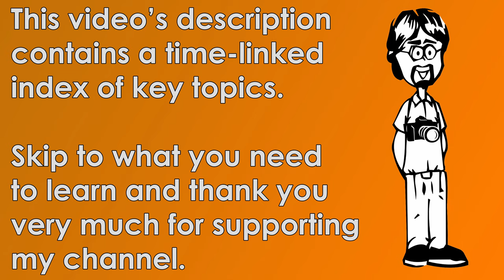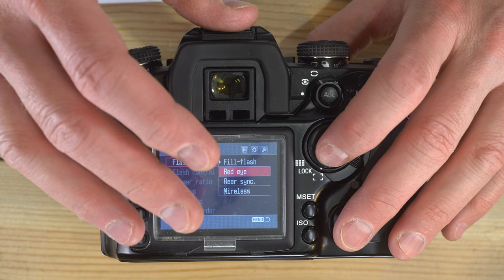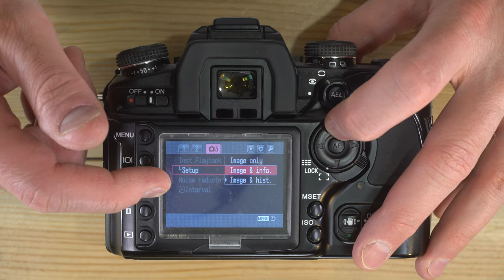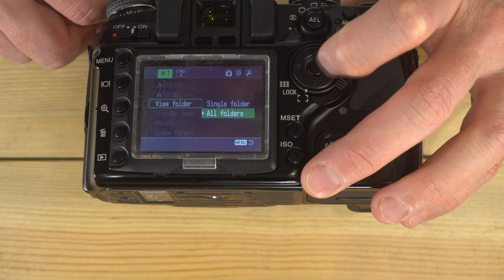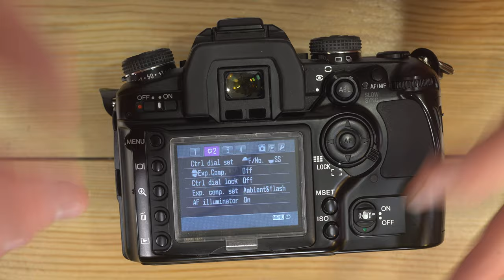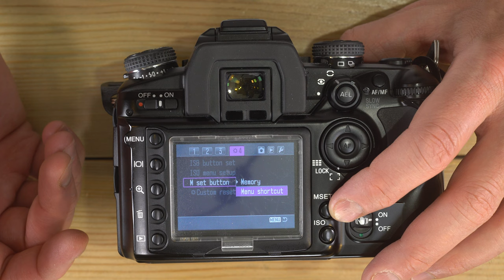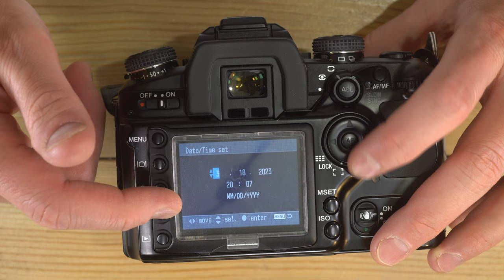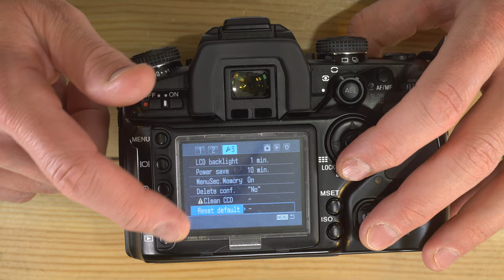Minolta Maxxum 7D (Dynax 7D, Alpha 7) Video 3: Menu System Detailed Explanation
Firstly, a HUGE thank you to Gregg for letting me borrow his Maxxum 7D for about two months so I could make these three videos. Thank you, Gregg!

The Minolta Maxxum 7D, a top-tier camera from 2005, was meticulously crafted and priced to captivate the attention of professional and semi-professional photographers. Drawing inspiration from its renowned film counterparts, the Maxxum 7 and Maxxum 9, this exceptional camera seamlessly blends intriguing features with a user-friendly design interface. With the Maxxum 7D, Minolta Maxxum users can effortlessly transition into a realm of remarkable possibilities.

This comprehensive video series delves into the intricacies of the Minolta Maxxum 7D, shedding light on its remarkable capabilities and empowering photographers to unleash their creativity.

Video 1 serves as a meticulous review of the camera's overall layout, providing a systematic exploration of its physical components, intuitive controls, and ergonomic design. By familiarizing oneself with the camera's exterior, photographers gain a solid foundation to effortlessly navigate this sophisticated tool.

Building upon the foundation laid in Video 1, Video 2 delves into the intricate details of the Maxxum 7D's operation. From understanding its various shooting modes and exposure settings to harnessing advanced features, this video equips photographers with the knowledge required to capture stunning images and elevate their photographic prowess.

Video 3 takes a deep dive into the camera's extensive menu system, demystifying its various functions and options. Through a systematic exploration of each menu item, photographers gain valuable insights on customizing preferences, accessing hidden features, and optimizing their shooting experience.

David Hancock's Amazon Author Page with Links to Select Camera Manual eBooks:

Video Index:
0:00 - Intro
0:25 - Navigating the Minolta Maxxum 7D Menu System
1:23 - Minolta Maxxum 7D Camera Group Tab 1
2:52 - Minolta Maxxum 7D Camera Group Tab 2
7:36 - Minolta Maxxum 7D Camera Group Tab 3
9:02 - Minolta Maxxum 7D Playback Group Tab 1
10:48 - Minolta Maxxum 7D Playback Group Tab 2
11:24 - Minolta Maxxum 7D Settings Group Tab 1
14:36 - Minolta Maxxum 7D Settings Group Tab 2
17:18 - Minolta Maxxum 7D Settings Group Tab 3
18:55 - Minolta Maxxum 7D Settings Group Tab 4
19:54 - Minolta Maxxum 7D Config Group Tab 1
21:49 - Minolta Maxxum 7D Config Group Tab 2
23:05 - Minolta Maxxum 7D Config Group Tab 3